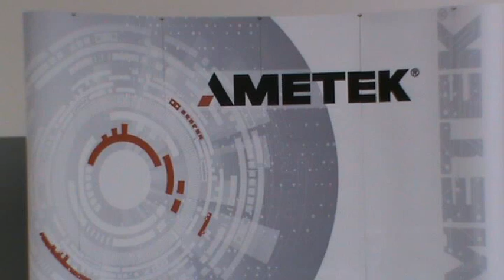Otvoren Ametek biznis kampus u Subotici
super-info.rs

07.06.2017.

Globalni proizvođač mikro-motora, američka kompanija Ametek otvorila je u Subotici biznis kampus, na ukupnoj površini od 10.000 kvadratnih metara, gde će zaposliti 500 ljudi.

Svečanom otvaranju su prisustvovali predsednik Srbije Aleksandar Vučić, ambasador SAD u Srbiji Kajl Skot, predsednik Vlade APV Igor Mirović, predsednik Skupštine APV Ištvan Pastor i ministar privrede Gorana Knežević.

Prema rečima predsednika Vučića, Vlada Srbije nije subvencionisala proširenje Amateka, koji u Subotici posluje od 2012. godine, kada je fabriku otvorila nemačka firma Dunkermotoren koja je u njenom vlasništvu.

Sedište kompanije Ametek je u Filadelfiji. Kompanija ostvaruje godišnji promet od oko pet milijardi dolara i zapošljava više od 50.000 ljudi.